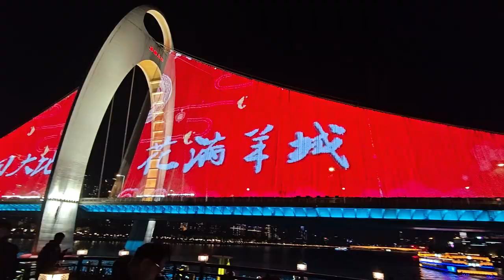Pearl River Night Cruise, Guangzhou, China, Mar 11th 2024.